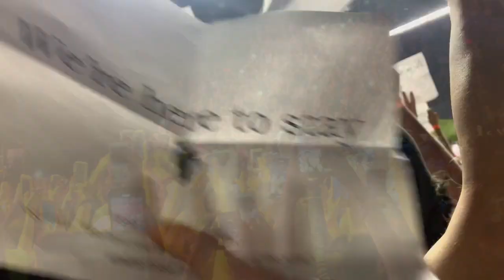Billie Eilish Concert Vlog: When We All Fall Asleep Tour GA Experience // Laval QC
Hi guys! My sister and I went to the WHEN WE ALL FALL ASLEEP Billie Eilish Tour in Laval, QC!! We had general admission tickets and decided to record our experience.

MY outfit:
Top from Victoria's Secret Pink
I made my pants custom vintage Levi's-- I sell them, let me know if you would like a pair.

AVA's outfit:
Two piece neon set from Forever 21
Studded Cross Jeans from H&M